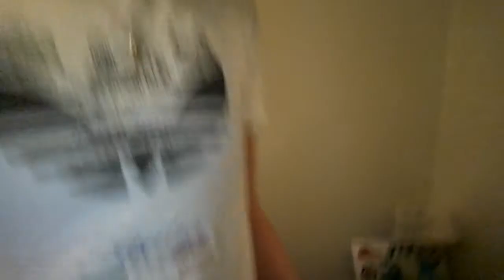vlog 367 en uitleg over het wonen en updates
in deze video leg ik vanalles uit en vertel over mijn week ik upload niet elke dag ,omdat ik een erg druk schema heb ,ik hoop dat jullie dat waarderen,verder is het een lange update video